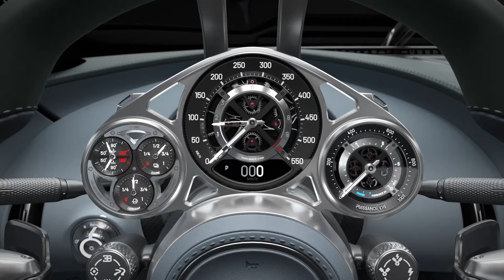Bugatti Tourbillon 0-445 kmh